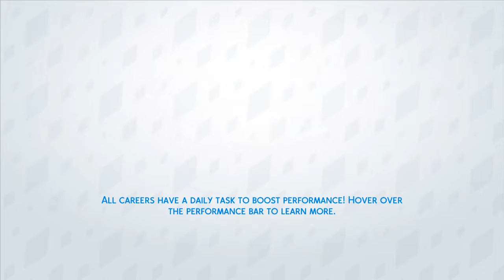THE SIMS 4 CITY LIVING ON LENOVO G50-80 | CORE I3-5005U | R5 M330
Spesifikasi
Intel Core i3 5005U 2GHz
R5 M330 2GB
8GB OF RAM